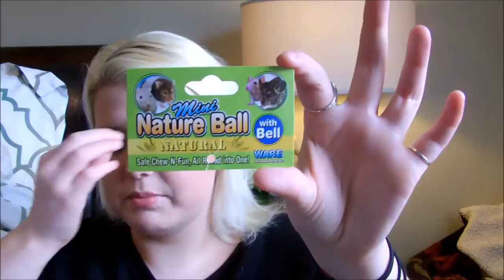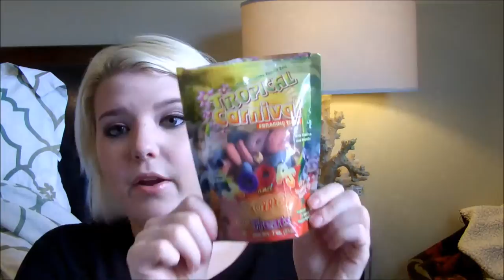Chinchilla Haul and Empties INTRODUCING KARMA